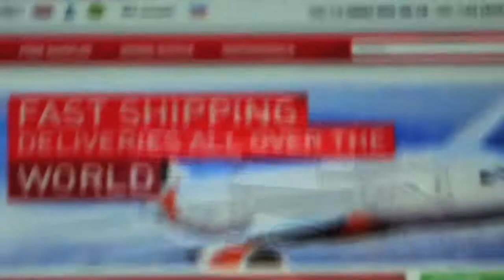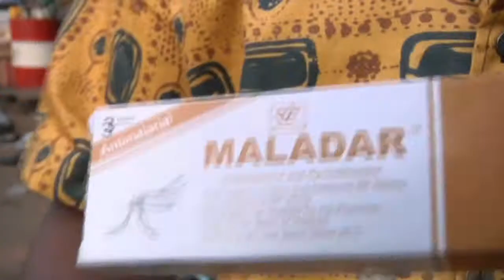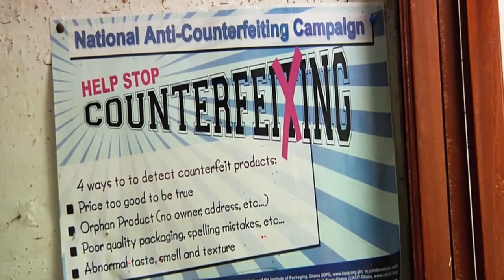GHANA : LA MENACE DES FAUX MEDICAMENTS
United Nations - Dans beaucoup de pays dans le monde, on meurt encore trop souvent de maladies pour lesquelles il y a des traitements ; Des traitements, des médicaments qui restent inaccessibles : les trafiquants se sont emparés de ce marché, très profitable, mais extrêmement dangereux : C'est la vie des patients, des enfants souvent, qui est en jeu. Reportage au Ghana.

21st Century, Episode #32, Ghana